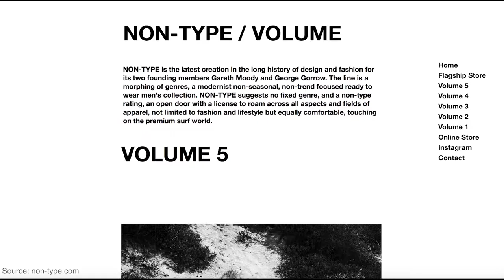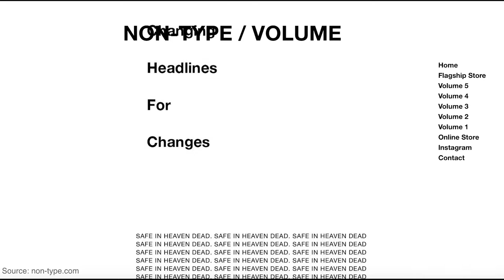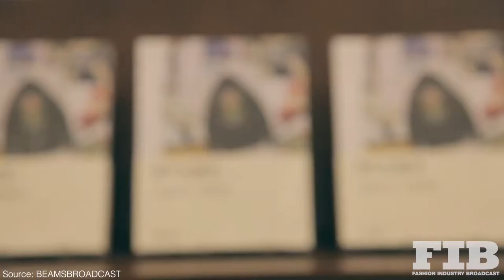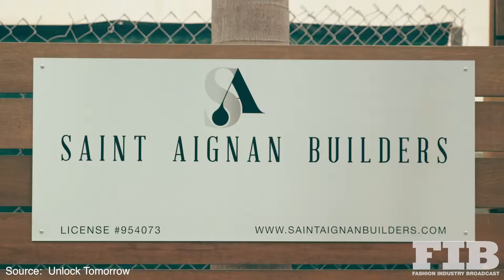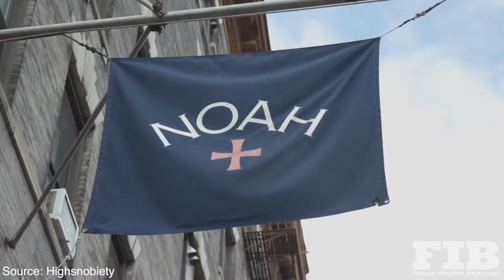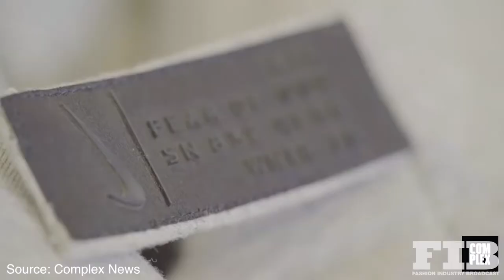FIB's HOTTEST RISING STREETWEAR BRANDS 2019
In the age of influencers and Instagram, itʼs not
sales that measure a brandʼs success but itʼs
relevance to the scene. As streetwear takes over the
fashion world more and more every year, itʼs
messaging is vital to making or breaking a brand.

To make sure you get all the news on the hottest rising streetwear and more sign up for FIB's weekly newsletter
▶VIMEO: Fashion Industry Broadcast
▶NARRATOR: Alex Patrick-Dunn
▶EDITOR: Hebah Ali